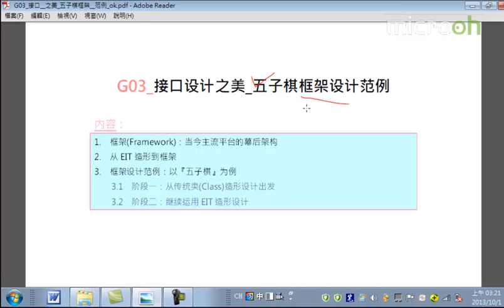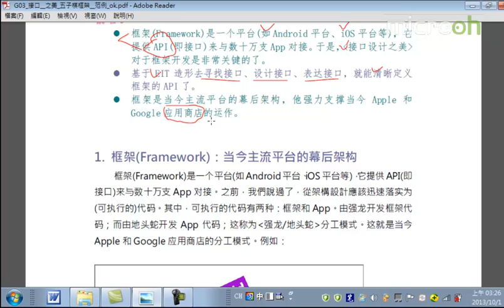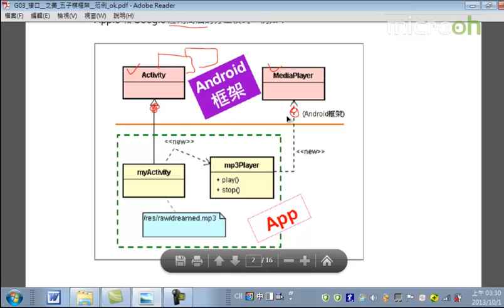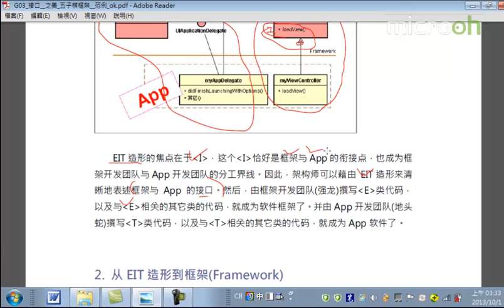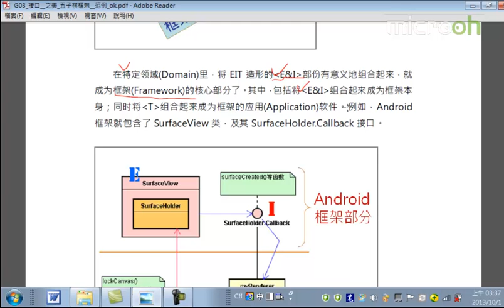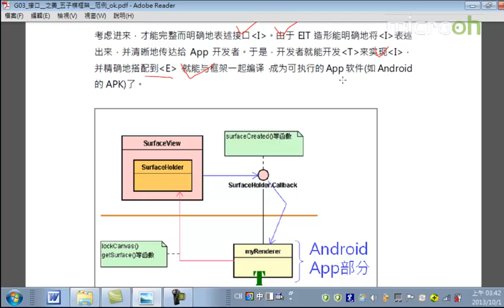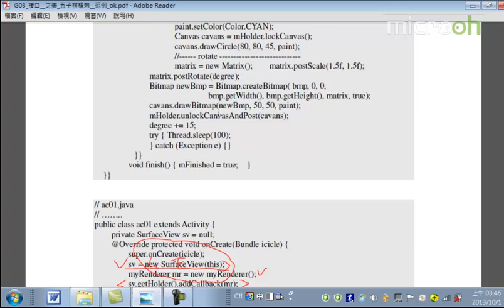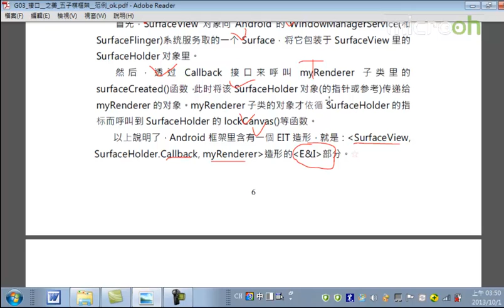android架构之接口设计之美-11.接口设计之美-五子棋框架设计范例a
android架构的设计离不开对接口的设计，本章高焕堂老师就将带领大家一起学习接口设计相关知识及应用，共同领略android接口设计的美妙。